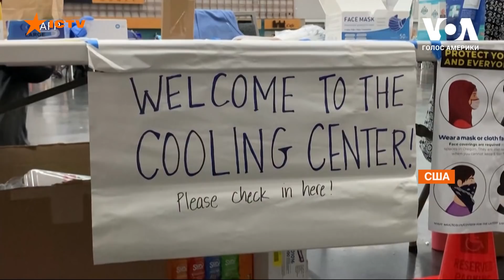Чи становить загрозу для людства аномальна спека в США і в чому її причина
У США нині рекордна спека. У магазинах кондиціонери вже стали дефіцитним товаром.

У Портланді, штат Орегон, вчора зафіксували історичний максимум – 46 градусів за Цельсієм, побивши рекорд неділі у 44. Місцевій владі навіть довелося відкривати для портландців спеціальні охолоджувальні центри, де можна прийти освіжитися на годинку або й на ніч.

За минулі роки такі незвичні погодні моделі стали частішими. Кількаденна екстремальна спека у районах, де зазвичай прохолодно або екстремальний холод, де зазвичай тепло, як це сталося у Техасі торік.